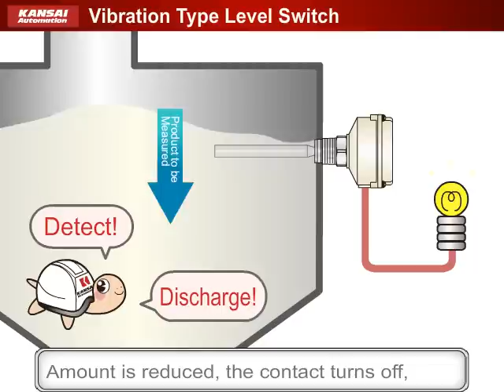Vibration Type Level Switch | KANSAI Automation Co., Ltd.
The vibration type level switch stably detects even substances with variations of the relative permittivity and electrical properties!